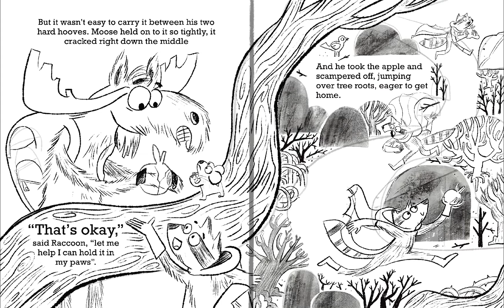Long video of Adam Ming Drawing a chapter book spread